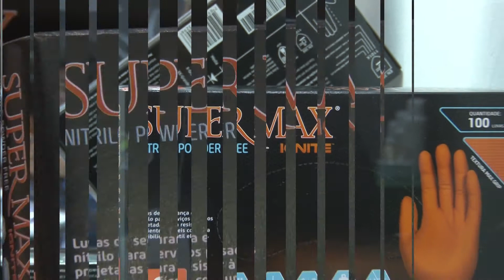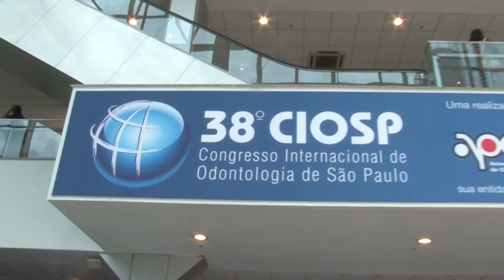38º CIOSP - Congresso International de Odontologia de São Paulo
O CBS News marcou presença no 38º CIOSP.
Neste grande evento da área odontológica, tivemos oportunidade de visitar stands de alguns de nossos Fornecedores e Parceiros.